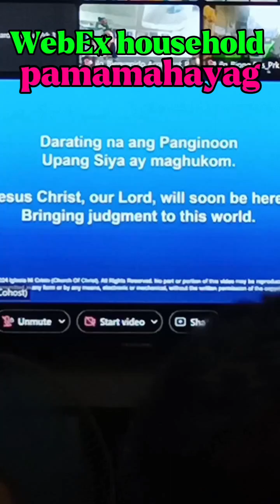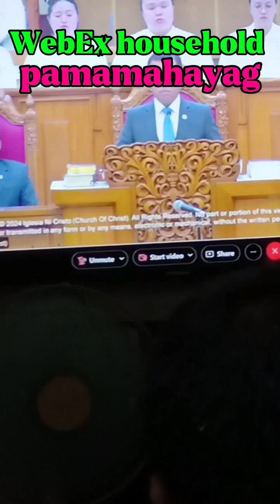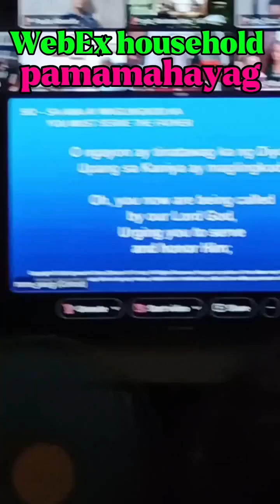webex 🧑‍⚖️ pamamahayagngsalitangdiyos 🧑‍🏫 bibleexposition 🧑‍🔬